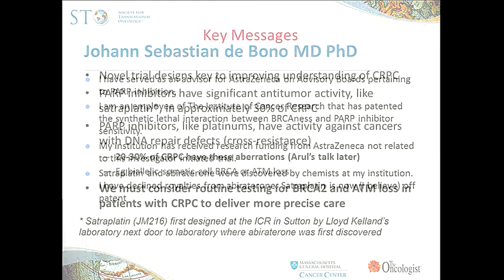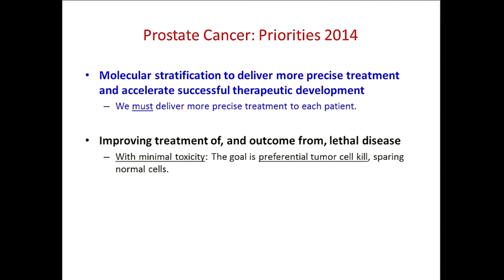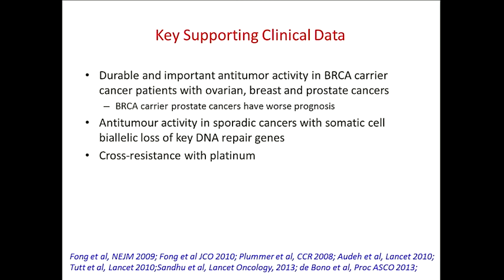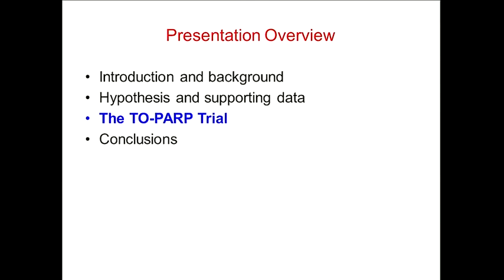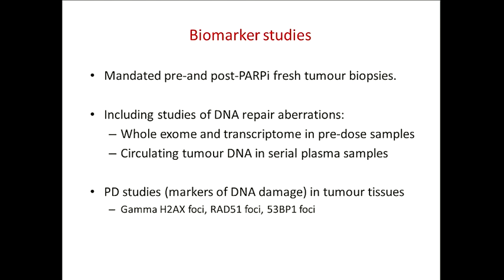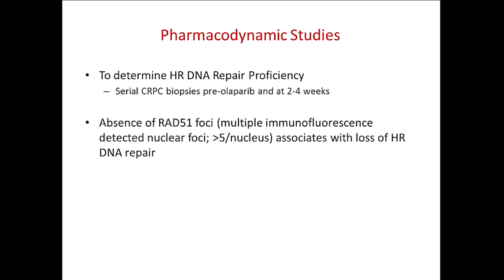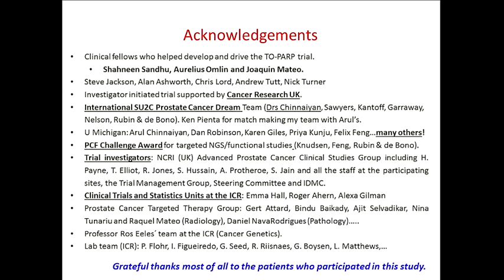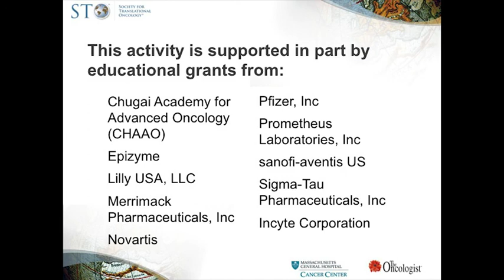Improving the Treatment of Prostate Cancer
Johann Sebastian de Bono, MD, PhD
This presentation will focus on the improved understanding of castration-resistant prostate cancer and the delivery of precision medicine for this disease. Recent developments with abiraterone, enzalutamide, cabazitaxel, and radium-223 will be discussed. Data on novel agents including AKT, p110b, and poly(ADP-ribose) polymerase inhibitors and cabozantinib will also be discussed. The study of exome and transcriptome data in early clinical trials for advanced prostate cancer to drive the pharmacological audit trail will also be presented.